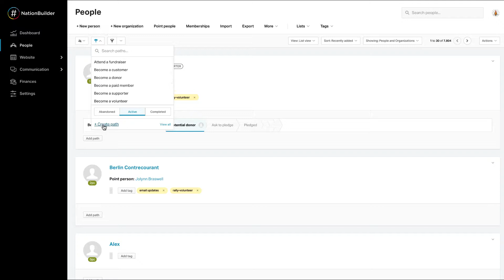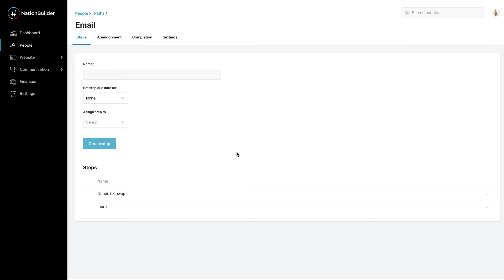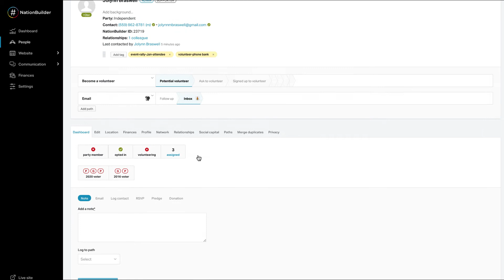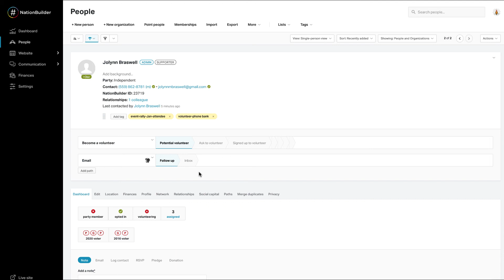Workflow guide: Set up an inbox and view incoming emails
If you're using NationBuilder as your email provider, you've probably noticed there isn't an "inbox" in the traditional sense.

Wondering why? 🤷

Well, we believe people are more than just a name, so we wanted our users to have the ability to get a holistic view of a person and history of engagement with them by viewing their profile when emailing them.

This allows communication to be more meaningful thus building stronger relationships with your community.

Instead, we recommend creating a path to keep track of your incoming email. A path is a step-by-step workflow that allows for deliberate distribution of work and provides clarity on how individual support helps achieve your organization's mission. This is what we’ll cover in this video.

👋Just a heads-up: This content was crafted back in 2019, so while it's packed with valuable insights, there may be newer developments worth exploring. Stay curious!